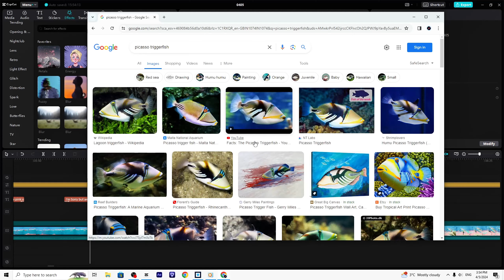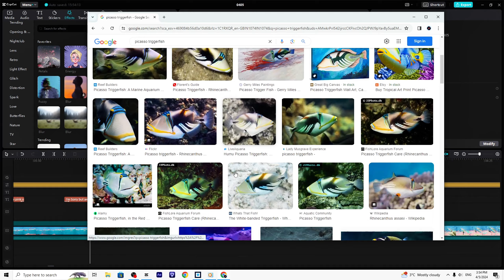This Was My MOST BEAUTIFUL UNDERWATER JOURNEY | Abzu - Part 2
'Sup guys.. So today I'm playing one of the most beautiful marine game called ABZU and last time i lost my Robo friend because that GW Shark attacked on him but in this episode we got him back. and this game is comes from the same artist who previously worked on TGC but now comes out with his own studio called Giant Squid.